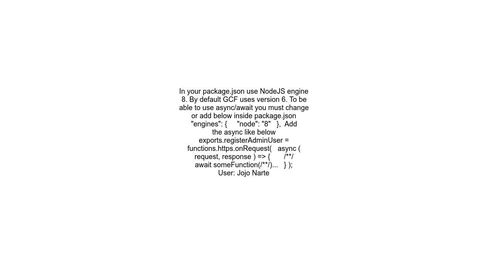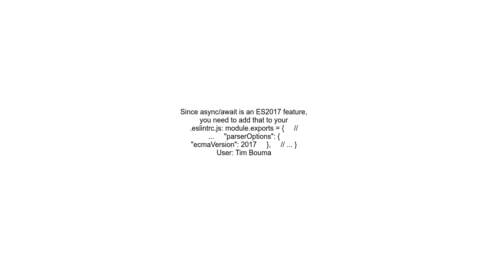How to add async to google cloud function